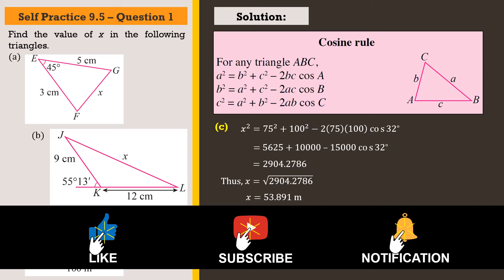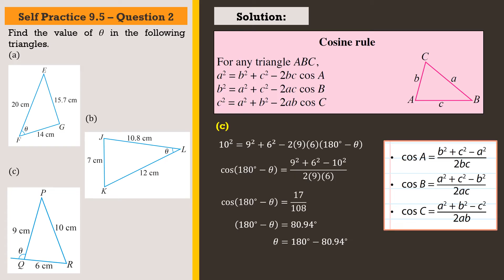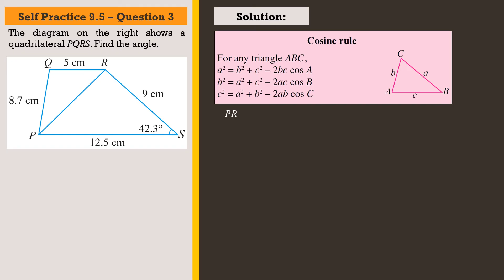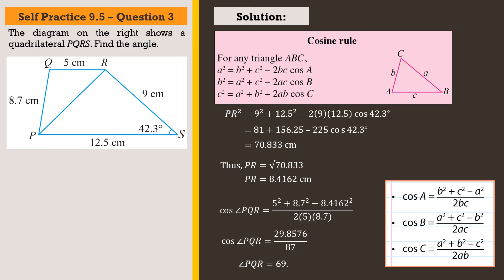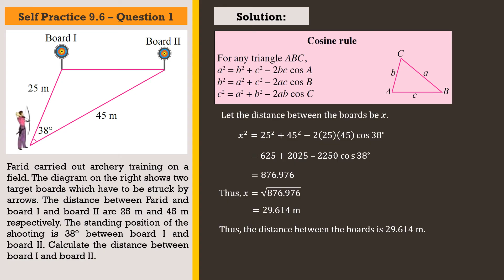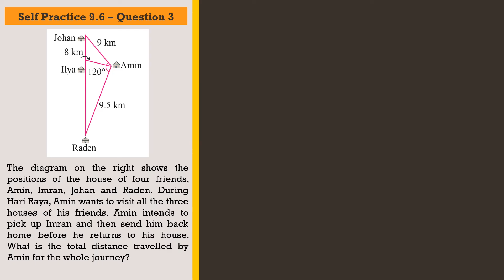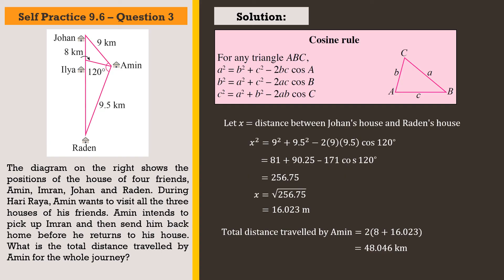Form 4 Add Maths KSSM Chapter 9 - Self Practice 9.5 | Self Practice 9.6 | Solution of Triangles